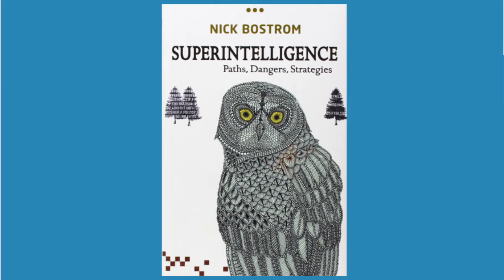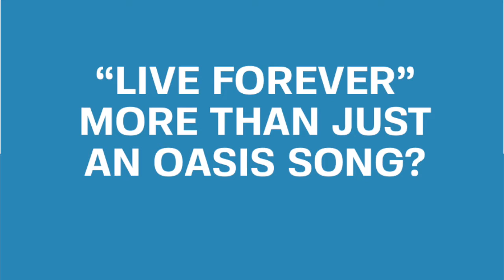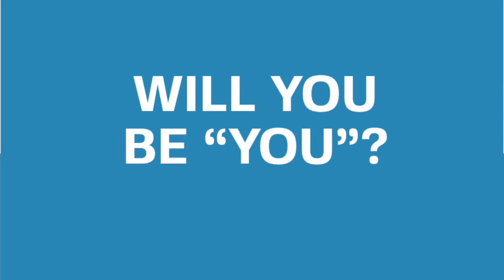The Singularity Is Near(ish): Checking In On Ray Kurzweil's Bold Predictions 14 Years Later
This week your Random Talkers Matt and Adam review Ray Kurzweil's epic 2004 treatise, “The Singularity is Near: When Humans Transcend Biology.” This book has everything, from nanobot-fueled virtual reality to the enticing possibility of life and no death. Timestamps below:
1:47 - Exponential growth fuels Kurzweil's bold predictions
5:43 - Always look for S-curves
7:41 - Do we really need to reverse engineer the brain?
10:12 - Genetics, nanotechnology, and robotics are key
16:54 - The Singularity and living forever
19:22 - Will you be “you” after the Singularity?
26:58 - What happens if and when everything goes horribly wrong
29:26 - Asymmetric risk tolerance, self-driving cars, and the conundrum of regulation
35:20 - Final thoughts